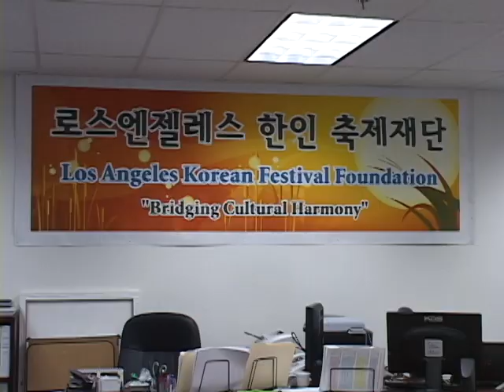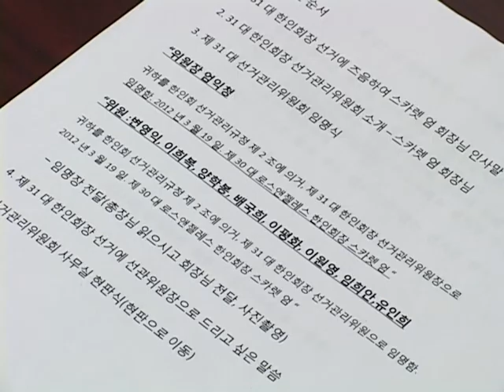032312-한인회장 선거규정 논란.avi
후보 등록 15일전, 단체장직 사퇴조건 논란